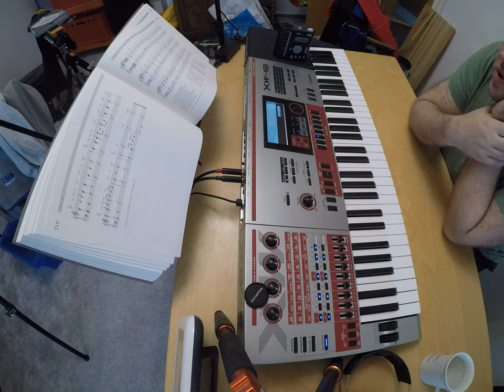music for women and eggs